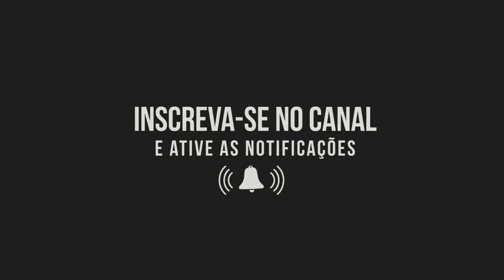Pare de chorar e siga em frente (Motivação Cristã ✞)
II CORINTIOS 12, 9-10

“Então Ele me disse: A minha graça Te basta, porque o poder se aperfeiçoa na fraqueza. De boa vontade, pois, mais me gloriarei nas fraquezas, para que sobre mim repouse o poder de Cristo. Pelo que sinto prazer nas fraquezas nas injúrias, nas necessidades, nas perseguições, nas angústias por amor de Cristo. Porque quando soou fraco, então é que sou forte”.